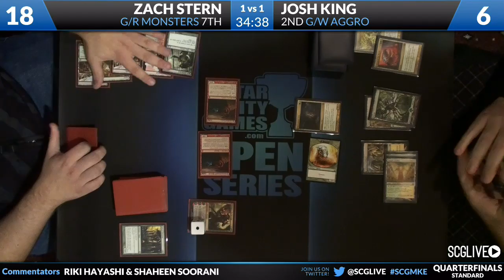SCGMKE - Standard - Quarterfinals B - Zach Stern vs Josh King